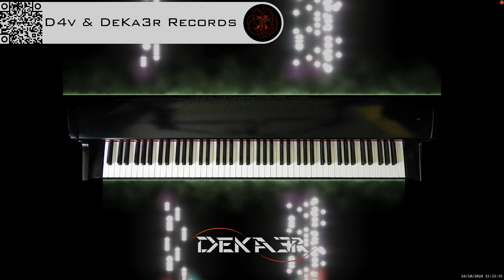🔴 irl 🎹 BALLAD OF LOVE - MÚSICA • PIANO MUSIC • PRODUCER • COMPOSER